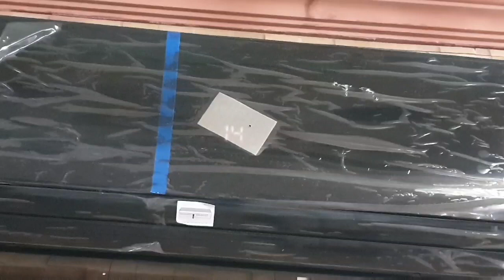Haier dc inverter ac E14 Error Problem Solve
How to Fix E14 Error in Haier Dc inverter AC
Troubleshooting E14 error code inverter ac